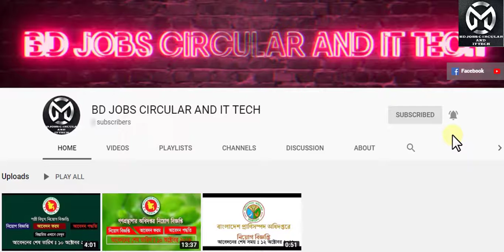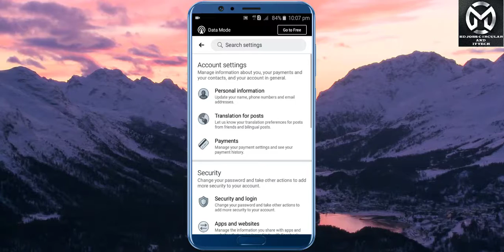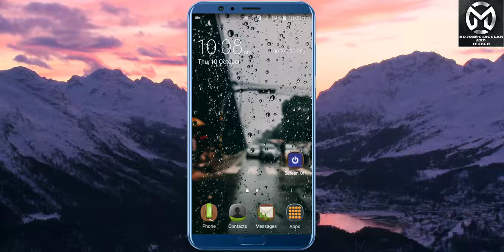Full HD Facebook || Facebook secret Tricks 2019 || Bd job circular and it tech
Video:  Make professional YouTube video
Edit & Color: Md.Mohasin Islam
Directed by: BD JOBS CIRCULAR AND IT TECH TEAM